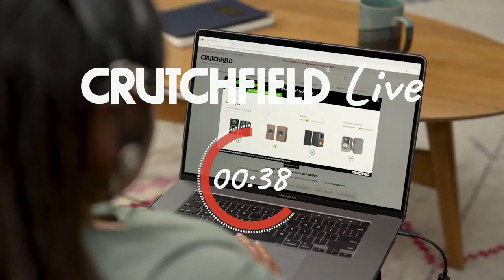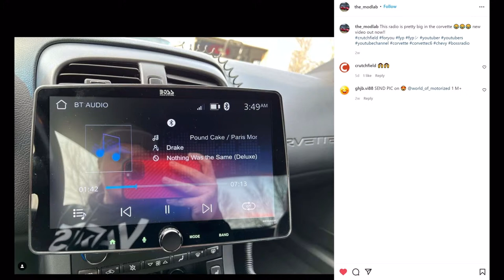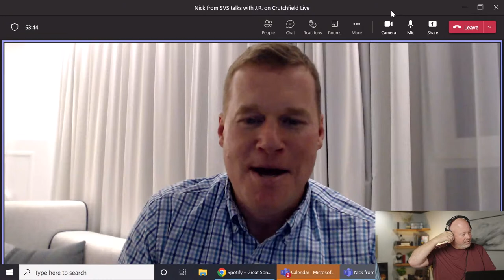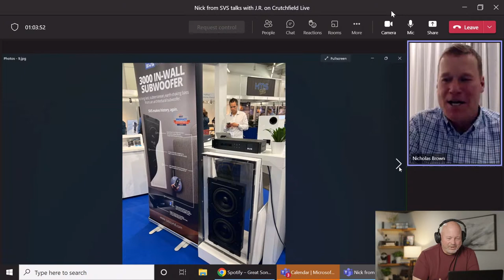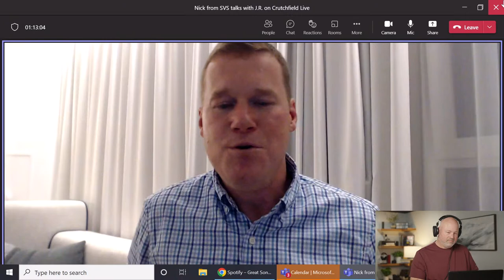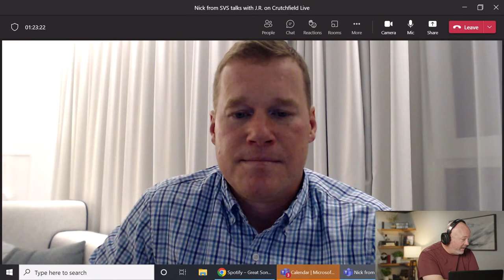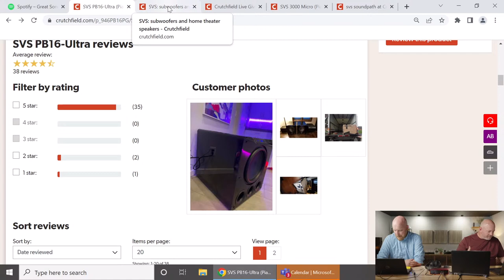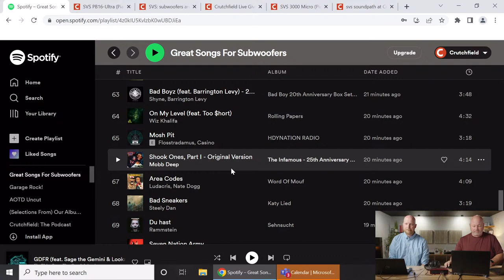Crutchfield Live #14: Crutchfield Outlet stock, Nick from SVS, the best songs for your subwoofer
This week's show features an interview with Nick from SVS, who will reveal the code word that gets you extra entries into our contest. If you missed it last time, we're running a contest to win (not one) TWO SVS 3000 micro subs. That's the one JR is holding in the thumbnail picture - it's truly micro, as subs go. But it's also a beast, and you could win a pair of them.

JR's podcast co-host Eric is co-hosting today's show! He's one of our favorite people around the office. If you've never checked it out, give Crutchfield: The Podcast a try

First off, the guys share some cool photos customers have been sharing with us via crutchfield on various channels. The whole point of everything Crutchfield sells is to add something fun and interesting to everyone's lives, and we love it when our customers share photos of the various ways they use the stuff they buy from us. Just crutchfield & we'll take a look!

Today's poll question centers around Crutchfield's Outlet store. Crutchfield sells like-new open-box items as well as gently scratch & dent items. All Outlet stock features the same 60-day return policy as our new stock, and carries the full manufacturer's warranty. You can save a few bucks in the process, too.

We've had bass on the brain lately, and since we're in the middle of an epic SVS giveaway we thought we'd collaborate with our viewers and make a Spotify playlist of songs that'll give your subwoofer a good workout, whether you're in your car or at home.

Nick from SVS joins us from Munich, Germany and talks about his company, their products, and helps answer some customer questions. SVS and Nick are good friends of ours here at Crutchfield, and the guy really knows his stuff. He'll also reveal the code word for 25 extra entries into our SVS 3000 Micro (x2!) giveaway.

0:00 Intro
0:53 Welcome & some shoutouts
4:15 What's on today's show
5:59 Customer photos of their systems
11:36 More shoutouts
12:48 Poll question: Can you tell new stock from open-box or scratch & dent?
16:40 Spotify playlist: Songs for testing your subwoofer
21:27 Interview with Nick from SVS
57:57 SVS sweepstakes code word
1:00:32 Take a look at the SVS 3000 Micro
1:02:22 Eric explains his preferred subwoofer demo
1:03:41 J.R. walks us through adding the code to our sweeps
1:04:59 Poll answer: which one was the new sub?
1:09:55 Interesting customer question: When did subwoofers become popular for home use?
1:11:13 Checking back in on the playlist
1:13:41 Wrap-up